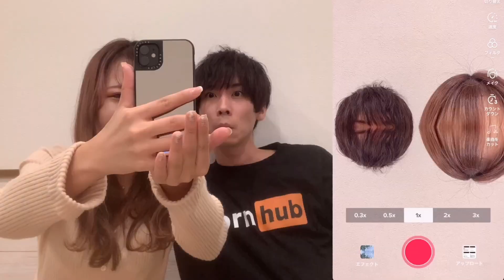流行りについて行こうとしたらこうなった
流行りについていけてないちいちゃんです。
最先端の波は過ぎるのが早いものですね、、、
ということでtiktok初挑戦のたいきんぐをお送りします！

たいきんぐ
SNSは一切やっておりません。